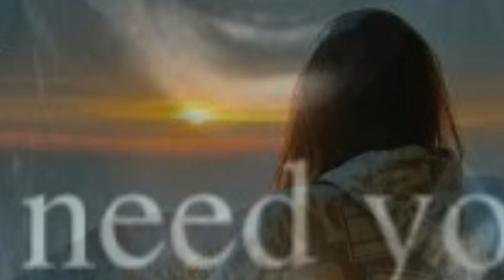Dilbara l New sad song l As production l Aaditya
Soniye Hiriye
Teri Yaad Aandi Ae
Seene Vich Tadapta Hai Dil
Jaan Jaandi Yeh…!